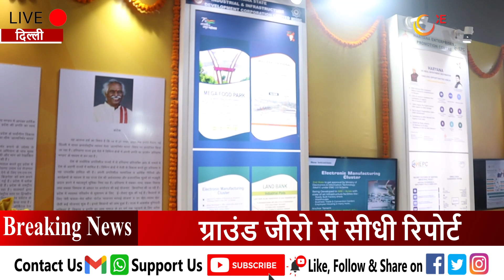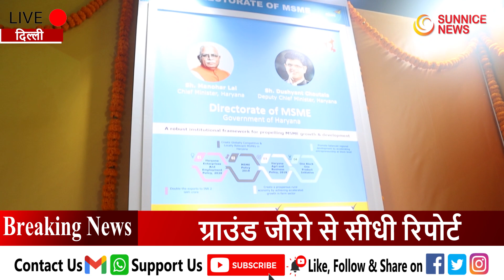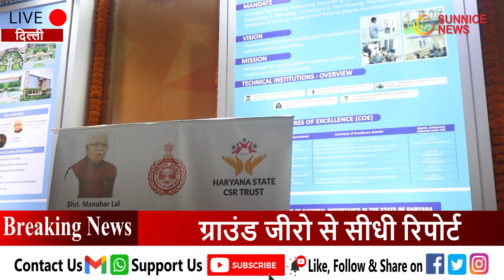Trade Fair 2021: Haryana के ब्लॉक में मिलेंगी ये खास जानकारियां, खुद CM ने भी किया यहां का दौरा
इस वीडियो में हमारे संवाददाता ने ट्रेड फेयर के हरियाणा ब्लॉक का जायजा लिया। इस ब्लॉक में क्या कुछ इस बार आपके लिए खास है आप इस वीडियो में देख सकते हैं। इसके साथ ही आप जान सकते हैं कि सरकार के प्रदेश में क्या कुछ कामकाज रहे हैं।
In this video our correspondent took stock of the Haryana block of the trade fair. What in this block is special for you this time you can see in this video. Along with this, you can know what some of the government's work has been done in the state.